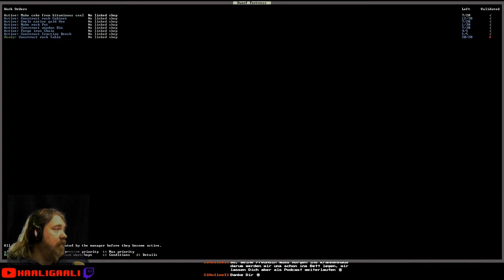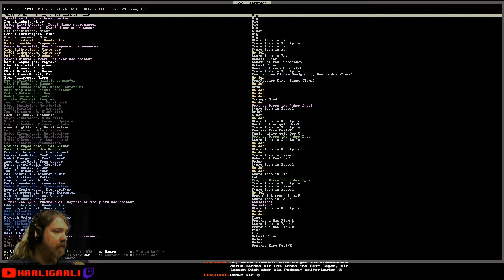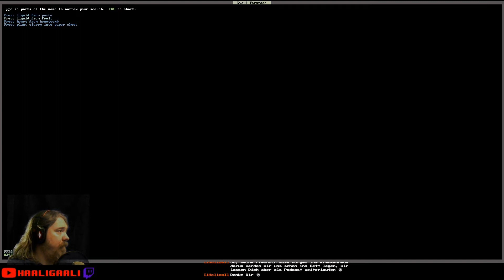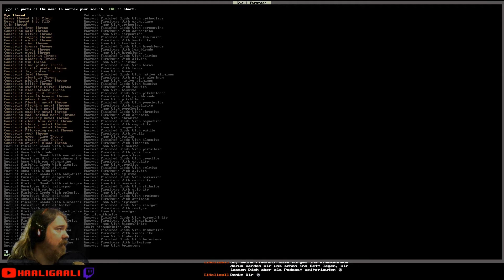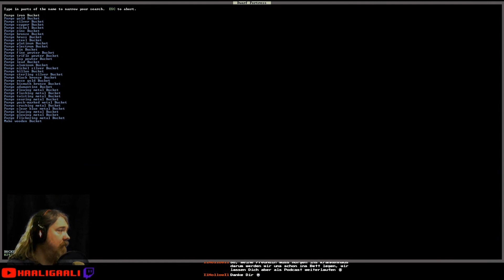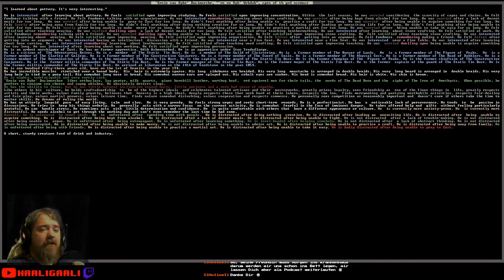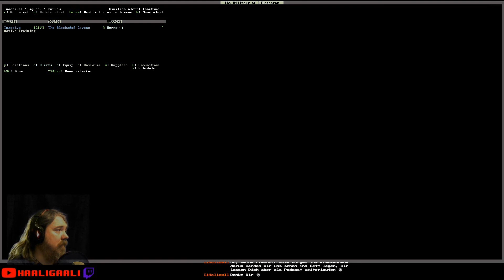Dwarf Fortress #028: Die Toten sind da | Staffel 4 [ger][HD]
Es startet eine neue Staffel von Dwarf Fortress, diesmal in der Version 0.47.05. Es ist etwas mehr "fun" gefragt als in den anderen Staffeln. Schauen wir mal, ob dies nach so langer Abstinenz eine gute Idee ist. Unser Startpunkt hat mehrere Feinde in der Nähe, darunter auch zwei Necromancer. Schauen wir mal wie es läuft.

Wir bauen unser Krankenhaus, schimpfen über unseren Manager und bekommen mal wieder Besuch.